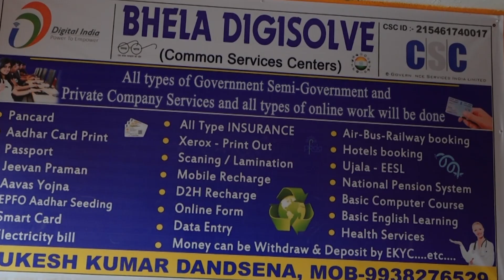ଦରଦୀ ମଣିଷ ସିଦ୍ଧାନ୍ତ ମହାପାତ୍ର |Met Bairagi |Times One Odia News |Odia film Suna Panjuri Song |Sidhant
ollywoodSuperstar sidhantMohapatra odisha timesoneodia # Times One Odia Digital News channel examines news with in-depth analysis. We provide much more than the latest news and breaking news of the day.